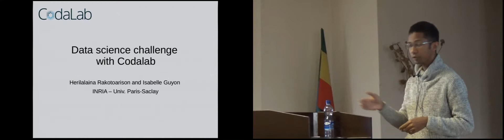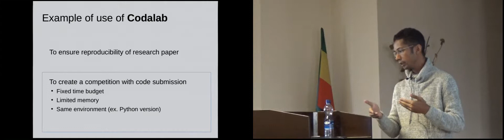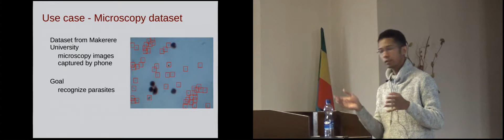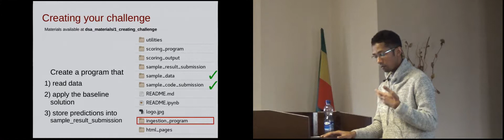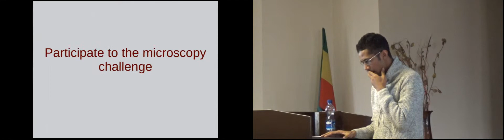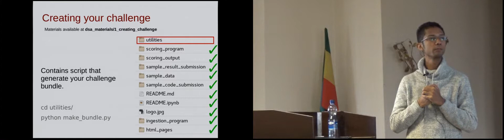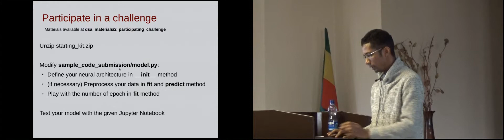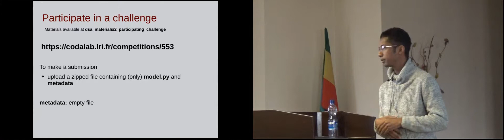Data Science Africa. Herilalaina Rakotoarison: Data Science Challenges & Hackathons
Data Science Challenges & Hackathons
Herilalaina Rakotoarison (University of Paris-Saclay)